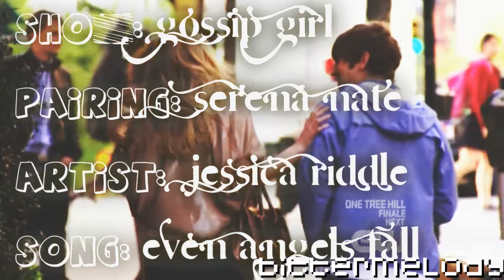Even Angels Fall [Serena;Nate]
I finally finished this video..I'm serious when I say that I had to edit it twice, because when I was finished the first time I realised that SV just cancelled most of the sequences of the video..so i had to re-strt from the top..and I'm glad I didn't give up because I sort of like how it turned out.

As you can see it's a Serenate video, but it's different from the previous one..this is basically centered on tha happy romance between those two..I think it's quite understandable how in the beginning they kept their relationship a secret, but then they went public.
In this video I also got my hands on more manipulations (i.e. when the two of them dancing together, going to the ball etc..) and I'd really like to know what you think...
I wanted to apologize for the cheap ending, but as I already told you this video was getting on my nerves, so I just left that ending the way it is..
hope you'll like the video anyways!

as always, feedbacks are well appreciated..so don't hesitate to comment & rate!!

13/06/09
#80 - I più votati (questa settimana) - Film e animazione